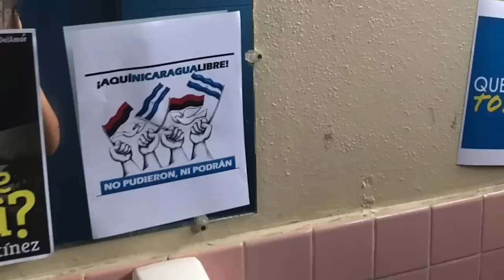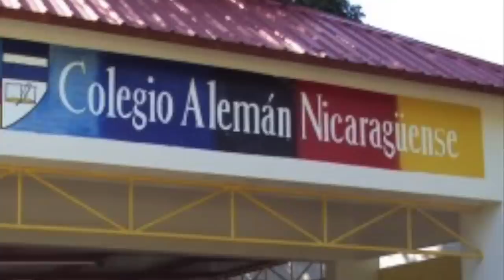El mudo Lumberto y mi abuelito 2021 en la Última Mirada News